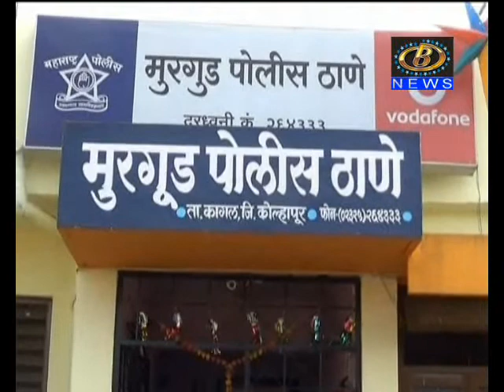कर्तव्यात कसूर करणाऱ्या मुरगुड़ पोलिस ठाण्याचे सहाय्यक पोलिस निरीक्षक भगवान शिंदेंचं तड़काफडकी निलंबन